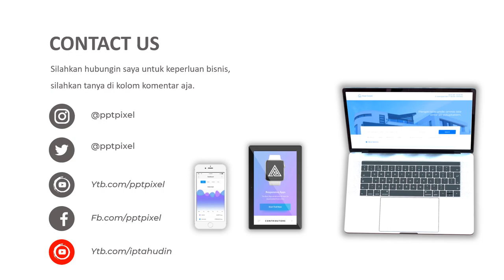Video Animasi Pemasaran Property, Perumahan, Developer Rumah, Kontraktor dll Cocok Untuk Anda Sebaga